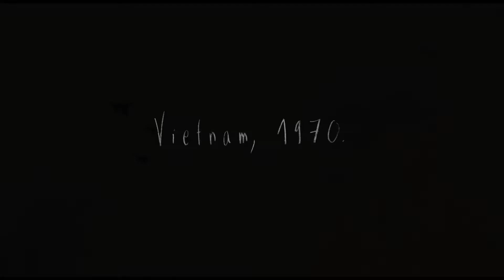Curtinhas | Bach-Hông | Trailer | Curtas Vila do Conde 2020